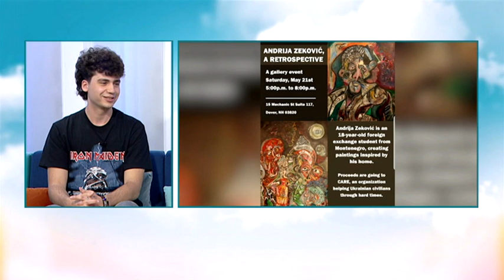BOJE JUTRA - 3500 DOLARA DIJELI GA OD BOSTONSKOG UNIVERZITETA (Andrija Zeković) | Vijesti online